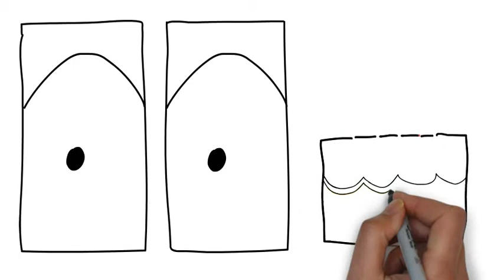La mulţi ani #33